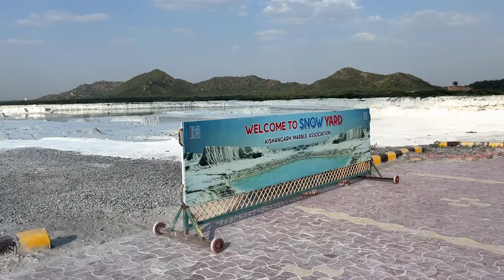Kishangarh Ep2 | Rajsthan me Kashmir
jai HIND🇮🇳
Thanks.. ❤️